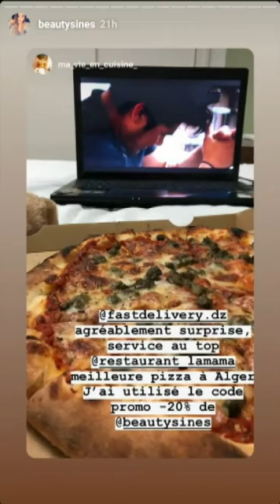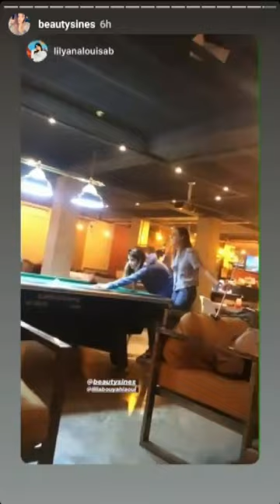إيناس بيوتي ننجول بالسيارة